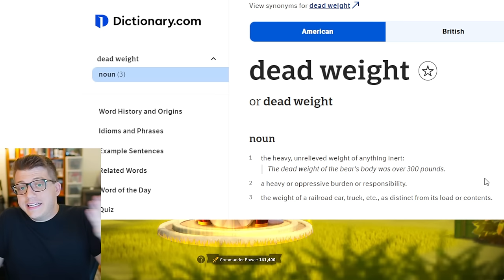City Rallies & ZEROING PLAYERS in Rise of Kingdoms!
Chapters:
0:00 Zeroing Players BACK TO BACK
0:44 56m Power Player ZEROED
4:11 59m Power Player ZEROED
6:12 68m Power Player ZEROED
14:52 73m Power Player ZEROED
19:37 77m Power Player ZEROED
24:00 91m Power Player ZEROED
33:21 Why They Got Zeroed